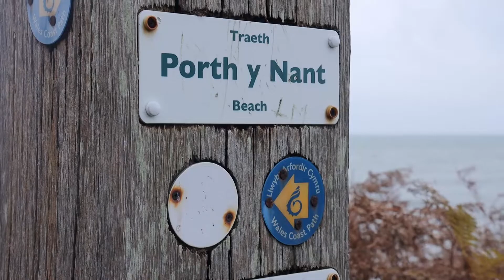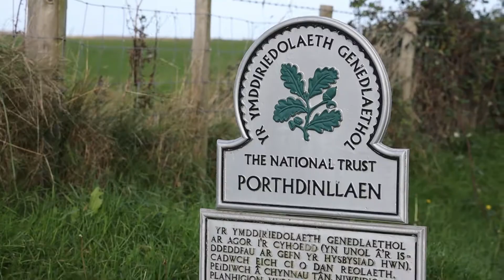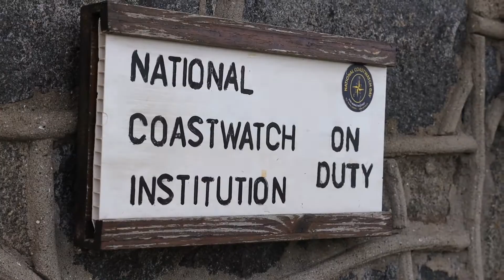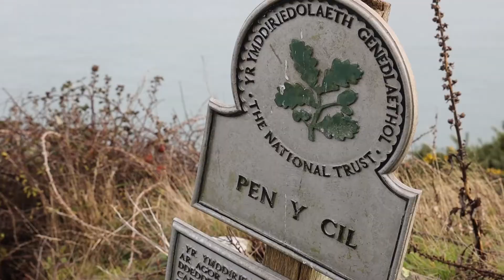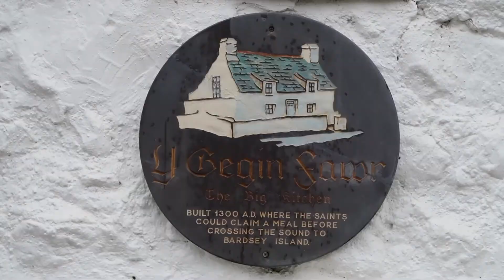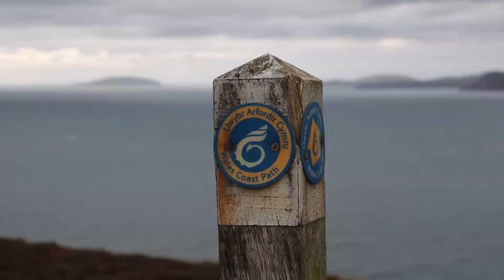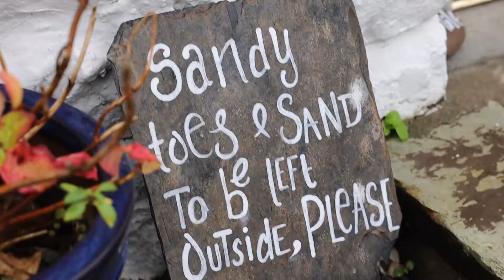Autumn on the Llŷn Peninsula | Ar Lan y Môr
In November 2021 we travelled north-west to explore the wilds of the Llŷn Peninsula in North Wales for a week. We were based at a tiny cottage in Nefyn (Y Bwthyn). Each day we travelled to different parts of the Llŷn Peninsula to walk and explore -  whatever the weather threw at us - every extreme from brilliant sunshine and blue skies to fierce gales and heavy rain!

The Llŷn Peninsula stretches out from north-west Wales for 30 miles (50 km) - into the Irish Sea to the north, and Cardigan Bay to the south. It is popular with walkers, families, and wildlife spotters - the coastline a combination of towering cliffs and long sandy beaches which stretch for miles and are often deserted in the Autumn months.

The Wales Coast Path, a long distance trail, runs alongside or very close to the coastline around the entire Llŷn Peninsula making access to the coast very easy.

We also visited Cwrw Llŷn brewery whilst in Nefyn so that Graham could sample some of the locally brewed craft beers, and Caffi Meinir Cafe at Nant Gwerneyrn (Welsh Language & Heritage Centre) after exploring Porth y Nant beach.

The video focuses on 8 places on the Llŷn Peninsula:

0.10  Porth y Nant
1.00  Nefyn
1.26  Porth Dinllaen
2.51  Porth Colmon
3.00  Uwchmynydd
4.01  Aberdaron
4.42  Porth Neigwl
6.12  Abersoch

Tune
By me - an adaptation of the traditional Welsh tune Ar Lan y Môr (beside the sea) .